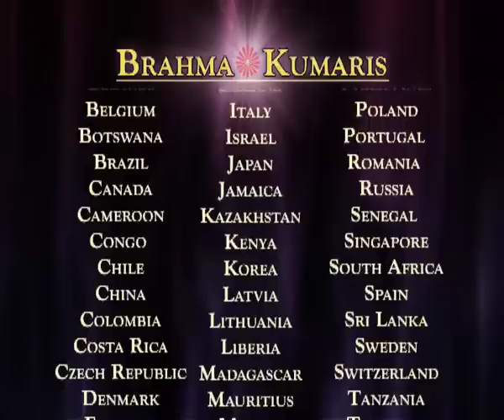Gods Revelations Ep No 22